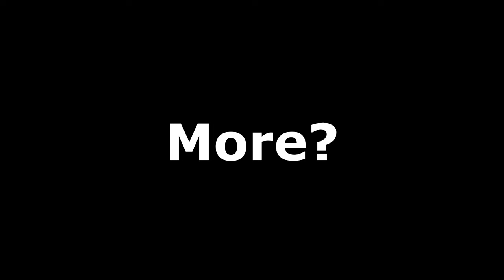"POV: Me Playing Starfield..."